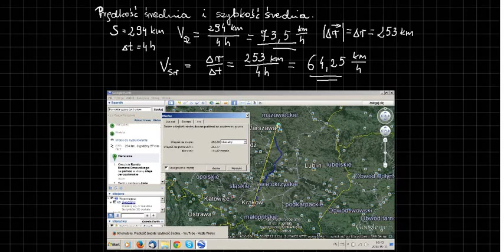Różnica między prędkością średnią i szybkością średnią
Opowiada Barbara Dłużewska z XXVII Liceum Ogólnokształcącego im. Tadeusza Czackiego w Warszawie,